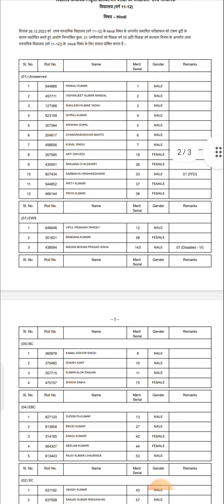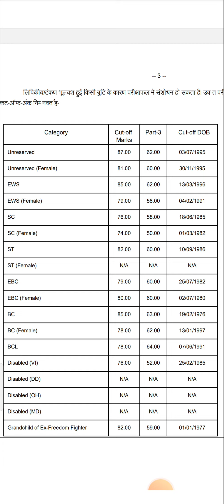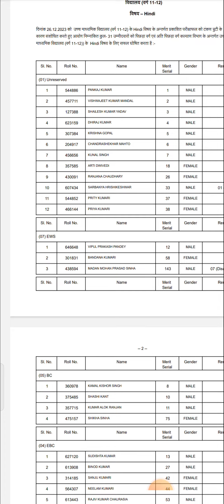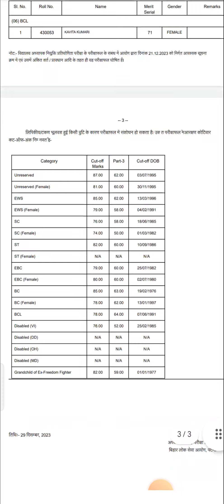BPSC TEACHER TRE 2.0 Result 2023 | BPSC Cut Off ( 11-12 ) | BPSC Hindi Teacher | BPSC Latest News